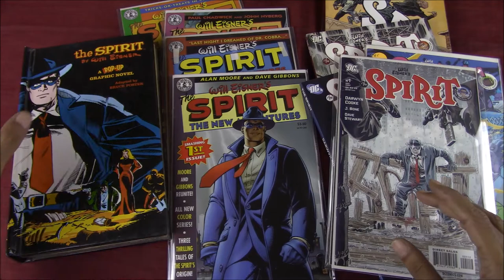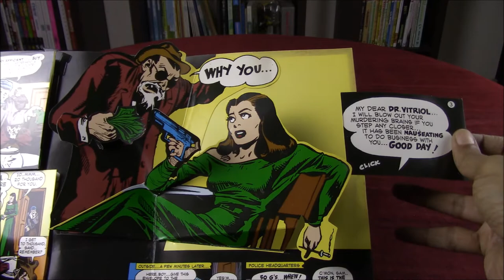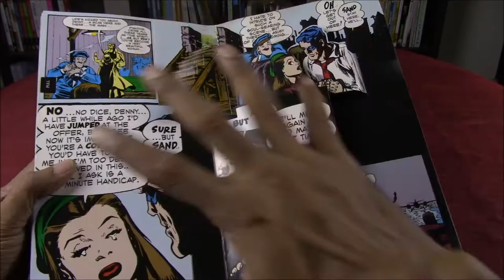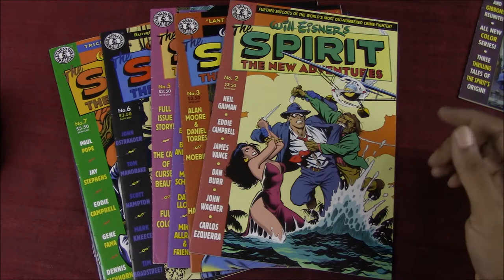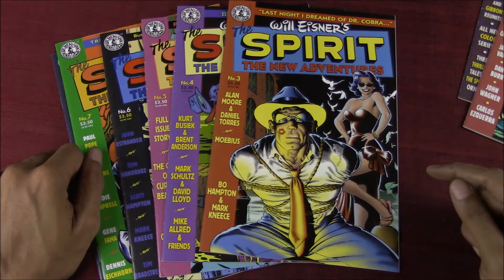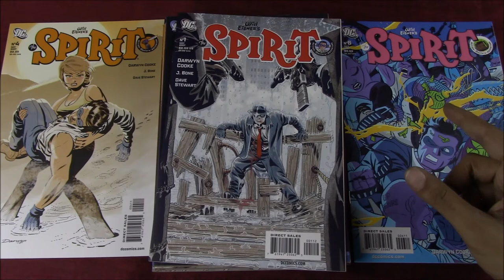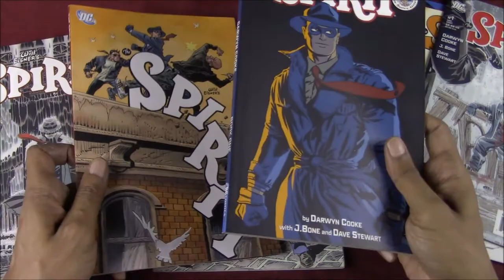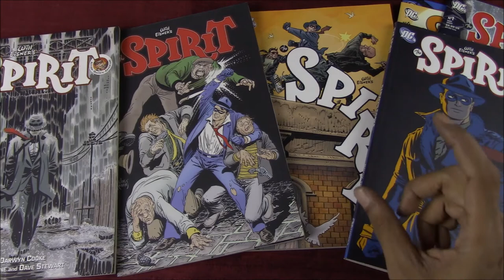Three Versions of THE SPIRIT *Not* by Will Eisner (The Pop-Up; 1998 Kitchen Sink; 2007 DC)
A look at three different comics renditions of Will Eisner's The Spirit, adapted or created by people other than Eisner. Includes the Spirit Pop-Up Graphic Novel; the 8 issues of Kitchen Sink Comix's The New Adventures; and DC Comics' 2007 relaunch by Darwyn Cooke.

Featuring a look inside floppy issues, trade paperbacks and of course the card-and-cardboard pop-up adaptation!

Timestamps:
 0:00 Intro
 0:49 Titles
 1:00 The Spirit: A Pop-Up Graphic Novel
 2:13 Will Eisner’s The Spirit: The New Adventures
 5:04 Will Eisner’s Spirit (2007 Series)

Buy these books here:
(in the USA)
The Spirit Pop-Up Graphic Novel
Will Eisner’s The Spirit: The New Adventures
The Spirit by Darwyn Cooke Vol 1

(in India)
Will Eisner’s The Spirit: The New Adventures hardcover collection
The Spirit by Darwyn Cooke Vol. 2